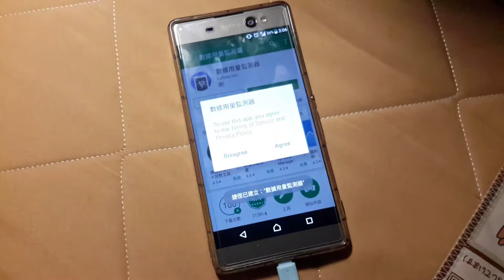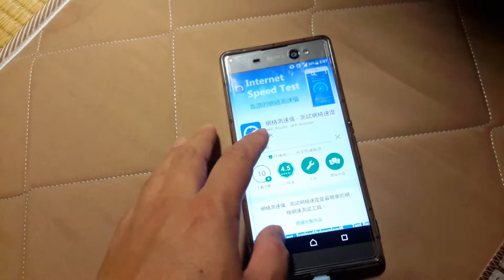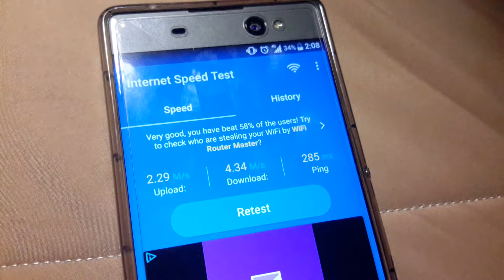《開箱趣》 台灣之星 離開台北沒訊號，但在台北收訊如何？？